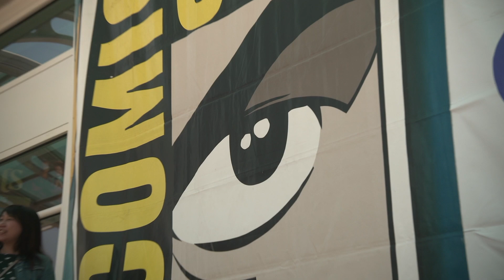San Diego Comic-Con 2024 - Marvel's "Thunderbolts" Red Carpet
Marvel's "Thunderbolts" with red carpet interviews
     Comic-Con is the premier event for all things comics and related popular art, including movies, television, gaming, interactive multimedia, and so much more! Enjoy cosplay galore and take part in unique programming, exclusive previews, and presentations, not to mention the expansive and diverse Exhibit Hall featuring merchandise and displays representing all fandoms.
Interviews Include:
2:09 Geraldine Viswanathan,
         Julia Louis-Dreyfus,
         Lewis Pullman,
3:09 Wyatt Russell,
         Sebastian Stan,
         David Harbour,
3:56 Jake Schreier,
4:57 Hannah John-Kamen,
5:56 Florence Pugh